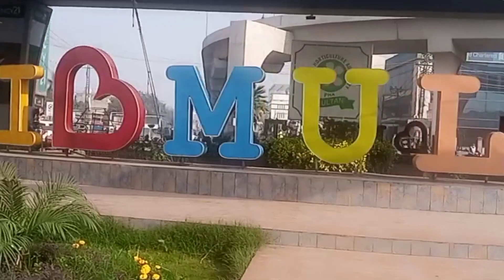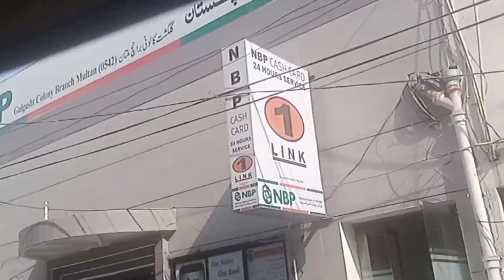cousin ki Mehandi par gay